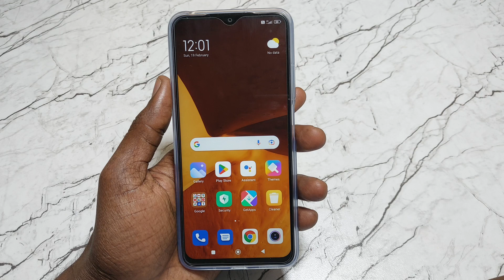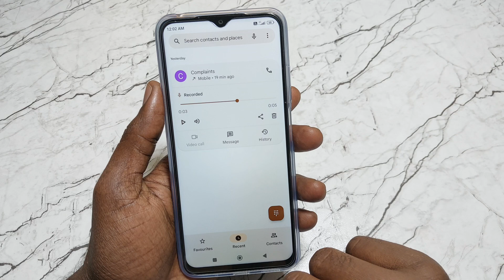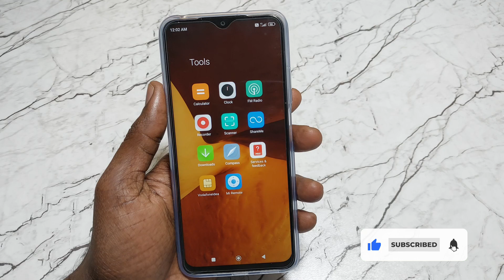redmi mobile me call recording kaha save hota hai | redmi me call recording kaise dekhe or sune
Video Queries -

(1)redmi mobile me call recording kaha save hota hai
(2)redmi me call recording kaise dekhe or sune
(3)Redmi note 11 pro me call recording kaha save hota hai
(4)how to find call recording in redmi
(5)Redmi note 10 me call recording kaha save hota hai
(6)Redmi 11 prime 5g me call recording kaha save hota hai
(7)Poco mobile me call recording kaha save hota hai
(8)Mi mobile me call recording kaha save hota hai
(9)Call recording kaha save hota hai redmi
(10)Call recording find in mi,Redmi

Important Videos...